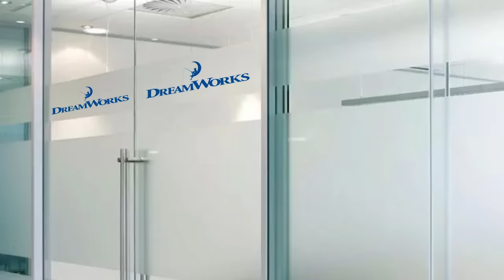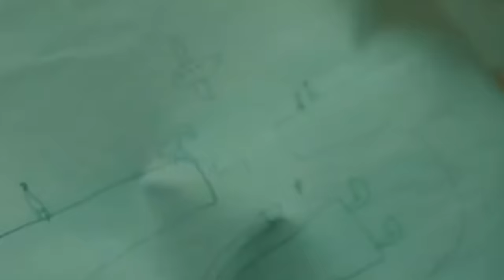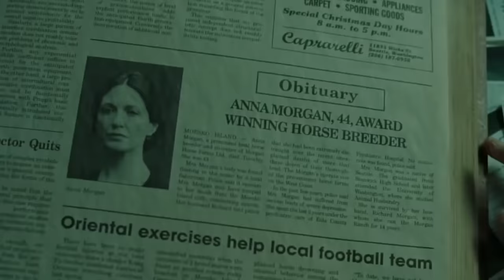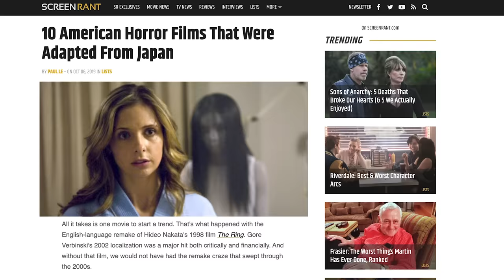The Ring Pitch Meeting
Step inside the pitch meeting that led to The Ring!

A remake of the spooky Japanese film Ringu, The Ring starring Naomi Watts was a massive hit in the early 2000’s. It not only made the phrase “seven days” a creepy part of pop culture but also inspired Hollywood to remake a ton of other Japanese films thanks to its success.

Although the movie is undoubtedly creepy, it also raises a bunch of questions. Like what happens if you’re not anywhere near a phone when you watch the tape? What happens if you’re standing next to a Jumbotron when Samara decides to crawl out of the screen? Why didn’t Rachel ask her son, who was communicating with Samara, for a bunch of information? Why did Samara’s dad bonk Rachel over the head before having his electricity party? And why did this ghost leave so many clues?!

To answer all these questions and more, step inside the pitch meeting that led to The Ring! It’s super easy, barely an inconvenience!